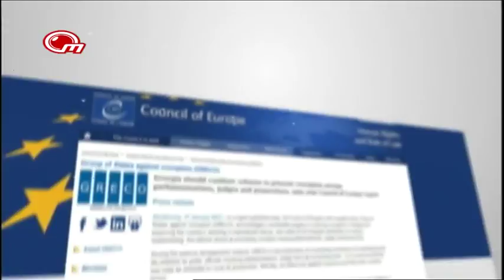თბილისის საცობებისგან განტვირთვის გეგმა